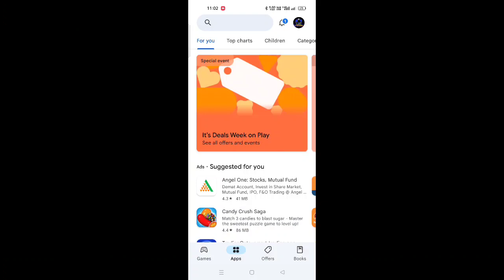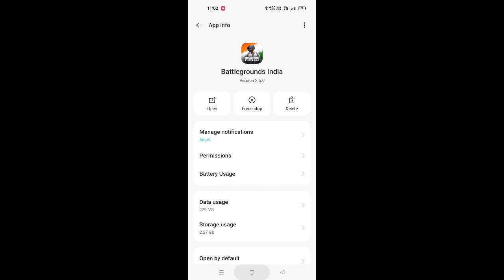Network Error, Login Failed Please Check Your Network Settings 😥| BGMI Login Problem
bgmi server did not respond problem
battleground mobile india login problem
battleground mobile india server problem
network error login failed please check your network settings
bgmi
bgmi not opening
bgmi open nahi ho raha hai
bgmi network error problem
bgmi login failed problem
bgmi network error login failed problem

⏩Realted Tags 👇📱

1. bgmi network error login failed please check your network settings today
2. bgmi network error login failed please check your network settings problem
3. bgmi network error login failed please check your network settings 2023
4. bgmi network error login failed please check your network settings 2.5
5. bgmi network error login failed please check your network settings ios
6. bgmi login problem facebook
7. bgmi login problem facebook today
8. bgmi login problem twitter
9. bgmi login problem twitter today
10. bgmi network error login failed please check your network settings
11. how to fix bgmi network error login failed please check your network settings
13. how to solve bgmi network error login failed please check your network settings
14. network error login failed please check your network settings
15. network error login failed please check your network settings bgmi problem solve
16. bgmi facebook login problem
17. bgmi open nahi ho raha hai ajj ka din
18. battleground mobile india login problem

⏩ Solved Queries 🟢

1. bgmi not logging with twitter
2. bgmi problem login failed
3. how to solve bgmi login problem
4. bgmi not open login problem
5. bgmi login problem today ios
6. bgmi login server error
7. login problem in bgmi with twitter
8. bgmi wifi login problem
9. facebook bgmi login problem
10. bgmi login problem facebook solution
11. bgmi login problem facebook today
12. bgmi login error problem
13. bgmi problem network error login failed
14. bgmi me network error login problem
15. bgmi facebook login problem login failed
16. bgmi login problem kaise thik kare
17. bgmi login problem kaise solve karen
18. bgmi latest login problem
19. bgmi facebook login problem failed to login please try again
20. bgmi ka login problem
21. bgmi game login problem
22. bgmi
23. battleground mobile india
24. battleground mobile india problem